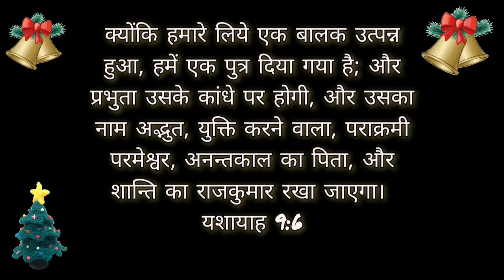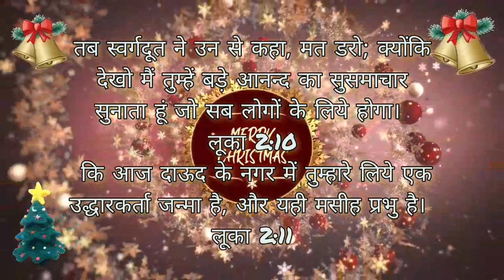Merry Christmas || Christmas Status Video || Happiest Christmas 2021 || Yahowa Shalom Tv